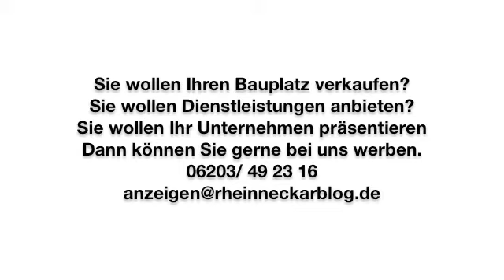BM Just: Gute Gründe für höhere Preise im Sterzwinkel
Bürgermeister Manual Just hat sich zur Diskussion um die Attraktivität der Baugebiete Sterzwinkel (Hirschberg) und Lützelsachsen Ebene (Weinheim) geäußert.